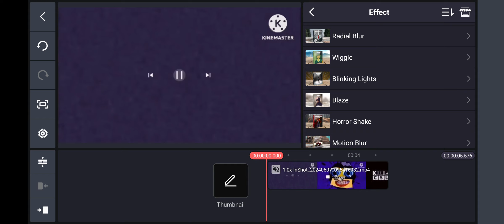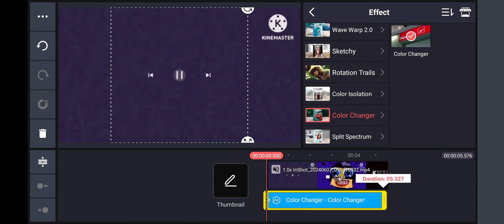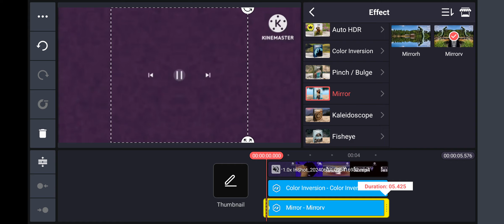How To Make Unormulator Y On KineMaster